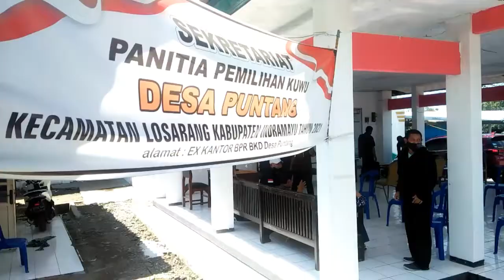Pengundian nomor urut calon kuwu Desa Puntang|Part-1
Desa Puntang Kecamatan Losarang Kabupaten Indramayu Provinsi Jawa Barat.